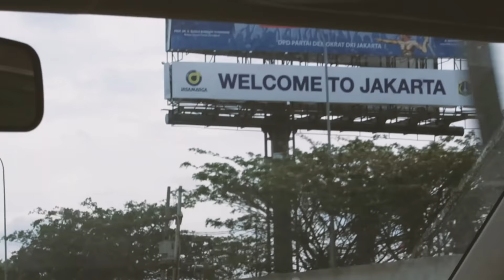Jakarta | BACKPACKING INDONESIEN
Vlog Nº 170  //  Mit dem Backpack durch Asien. Thailand, Malaysia, Singapore, Indonesien.